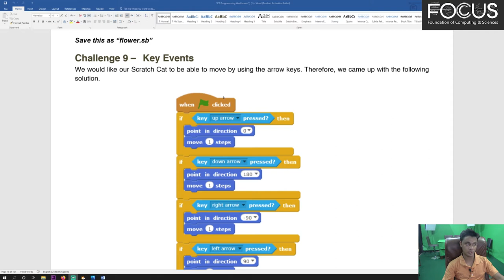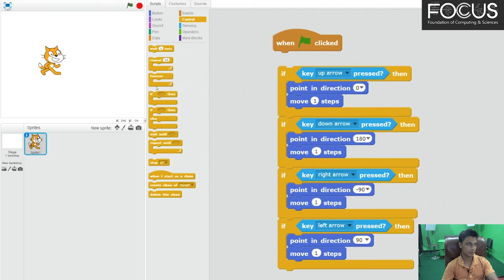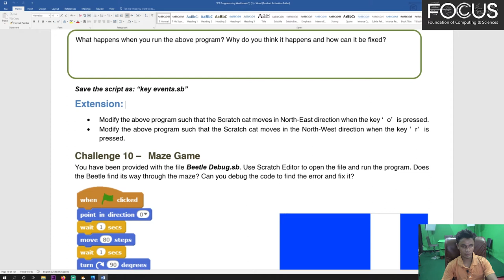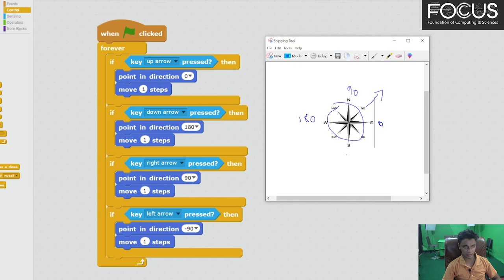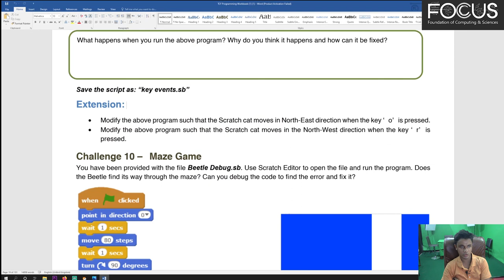Key Events in Scratch